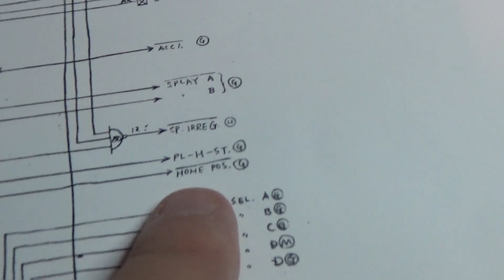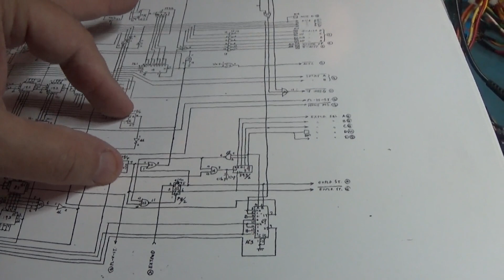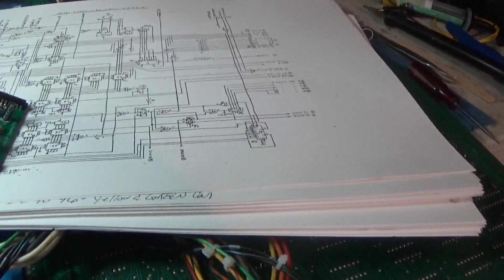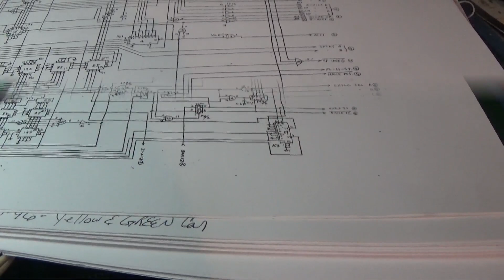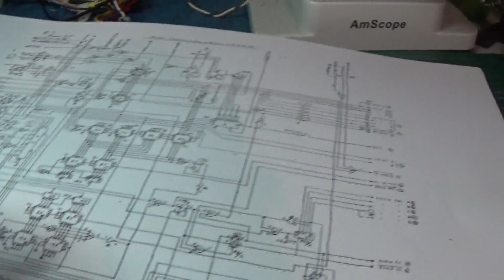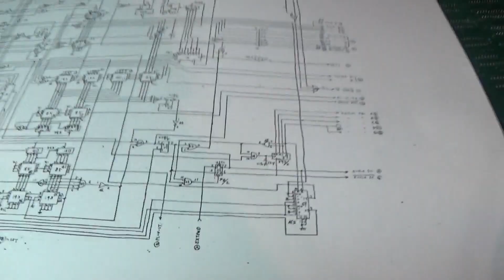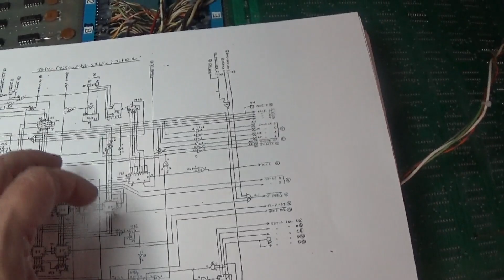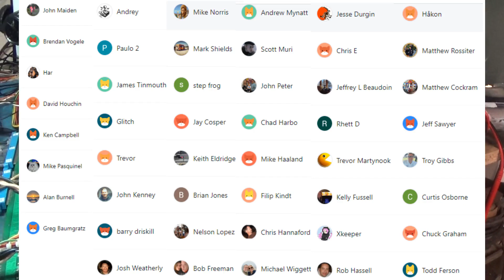1979 Sega/Gremlin Monoco GP PCB set Revisit 7-25-23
To learn some of my methods of troubleshooting and other general arcade tech stuff, such as oddities I come across in my repairs, random files or repro PCBs, or just to lend support to the channel, visit my Patreon page and at:

Everything listed from Amazon that I actually use and recommend :)
High Voltage Probe Meter HV-44A
Rigol DS1054Z Digital Oscilloscope 4 Channel
Hakko FR301-03/P Portable Desoldering Tool
DeoxIT 5% Spray Contact Cleaner, 5 oz.
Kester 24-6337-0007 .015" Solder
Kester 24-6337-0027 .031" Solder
Bertech -ESD Mat 30x18"
kaverme 3PCS Precision Tweezers Set
Kimtech Science Kimwipes, 280/Box [Set of 3]
Rosin Soldering Flux - High Purity 30g
YEGEOOE (Plato) Flush Wire Cutters, 10PACK
Elenco Electronics LP-560 Logic Probe
Flexible Multimeter Test Lead Kit, CAT III 1000V 10A,
Extension Cord, 13 Amps, 125V, 10 Foot, Black
Delcast R1K Solder Dispenser Reel
Thermaltronics TMT-TC-2 Tip Tinner
Thermaltronics M7LB127 Blade Tip (SMTC 162)
Thermaltronics M7DS525 Hoof Tip (SMTC 1147)
Thermaltronics M7B325 Bent (STTC 140)
Metcal STTC-136 Chisel Tip
Soldering Tip Cleaner, Cleaning Wire and Holder
Replacement for Brother - 2 Pack P Touch Label
Solder Handle for Metcal MX500 Series
Metcal MX-500S Dual Port Solder Station
NC-559-V2-TF clean-free tacky flux - 10g syringe kit
NC-559-V2-TF clean-free tacky flux - 30g syringe kit
LampVPath (Pack of 3) 3 AA Battery Holder
WAYLLSHINE 6PCS 3 x 1.5V AAA Battery Holder
Kapton Tape, 1 Mil Thick, 1 Inch Wide x 36 Yards Long
Kapton Tape - 2 Rolls 10mm X 33m Each
TechSpray 1804-5F Solder Wick (2PK)
TECHSPRAY 1804-25F Solder Wick
TECHSPRAY 1821-25F Solder Wick (Smaller Size)
Buss Wire, 30 AWG, 100' Length

Yes i do offer repair service to the public..